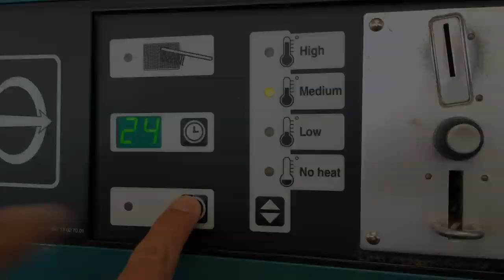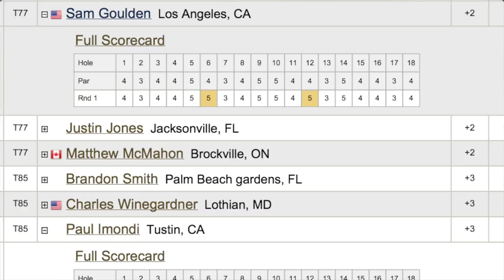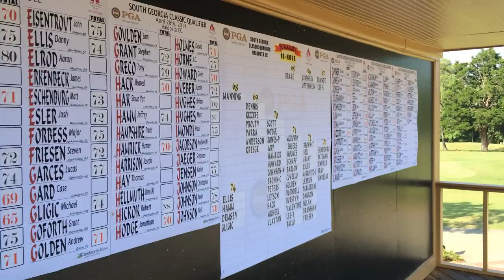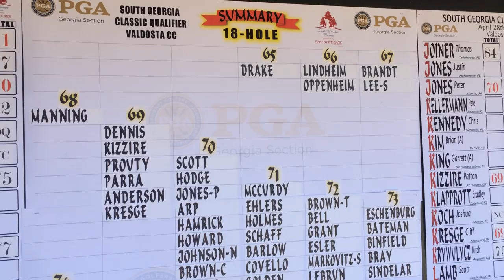TourQuest Episode 6 - 2014 South Georgia Classic Qualifying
Paul, Sam, and Yves head to Valdosta, Georgia to qualify for the Web.Com Tour South Georgia Classic. The 1918 course has it's way with team TourQuest and the weather nearly stops the team in its tracks...